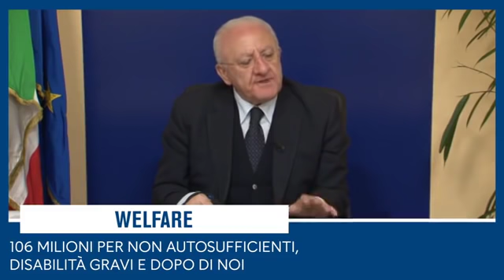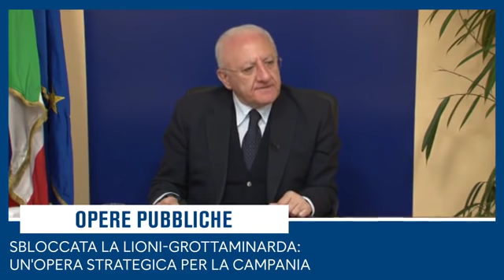De Luca: "Venezia e Ilva testimoniano classe dirigente incapace" (15.11.19)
- Per il governatore della Campania, Vincenzo De Luca, "i casi di Venezia e dell'Ilva di Taranto sono il simbolo di una classe dirigente incapace di programmare. A differenza nostra, l'Olanda, un paese intero che vive sotto il livello del mare, ha saputo affrontare condizioni ambientali difficilissime e diventare una delle nazioni più ricche del mondo.
Intanto in Italia si vive sempre più un clima di pesante imbarbarimento. Il nostro pensiero e la nostra piena solidarietà va a tutta la Comunità ebraica e a Liliana Segre in particolare".

SANITÀ - "Siamo vicini alla chiusura del commissariamento: una svolta storica per la Campania. Dalla nostra regione parte un segnale importante all'Italia intera: si può puntare a obiettivi ambiziosi se si è capaci di mettere da parte la politica politicante e ci si concentra sulle cose da fare. Noi andiamo avanti: investiamo altri fondi per le politiche sociali e grazie alla premialità recuperiamo nuove risorse dal capitolo dell'edilizia ospedaliera".

LAVORO - "Mentre rinnoviamo l'invito ad Anpal affinché contrattualizzi i navigator stiamo per completare il primo step del Piano che porterà 10mila giovani a lavorare nelle nostre pubbliche amministrazioni: terminato il concorso, a gennaio saranno già all'opera i primi 3mila diplomati e laureati".

OPERE PUBBLICHE - "La Giunta precedente ci ha lasciato un disastro immane. Con grande sudore stiamo sbloccando tanti cantieri e opere importantissime per la Campania come la Lioni-Grottaminarda".

TRASPORTI - "Sei nuovi treni Eav sono in attesa solo del collaudo: speriamo che a Roma qualcuno si svegli".

AGRICOLTURA - "Il problema dei cinghiali si sta facendo sempre più pressante per il settore agricolo. Per questo abbiamo messo in campo nuove misure per contenerne il rischio. Nel frattempo siamo al lavoro per la costruzione del nuovo Psr".

TURISMO - "Ecco alcuni degli eventi che a breve presenteremo col nuovo programma di iniziative culturali della Regione Campania".  (15.11.19)